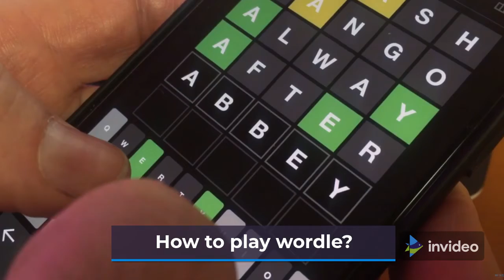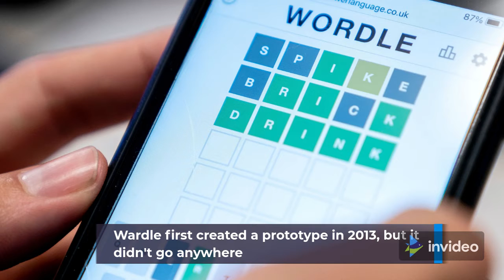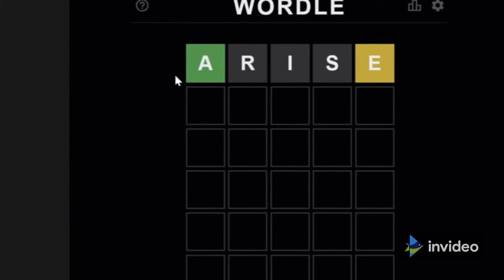Wordle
Fun facts about Wordle. In this video we will be looking at the most happening game around the world.
Also comment your thoughts and make the space interactable!
Spread love,
Facter.